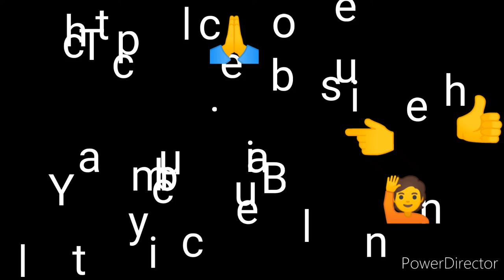Duo Vs Solo কাউকে ছাড়বো না 😤| free fire funny gameaplay video ||FF GAMER